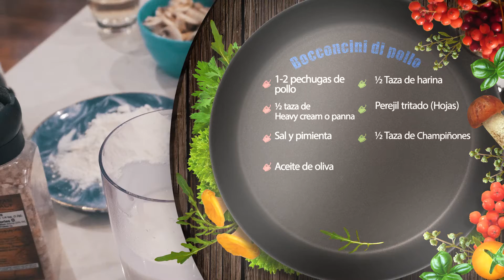How to make chicken breast bites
Here is a quick recipe on how to make a delicious but not boring dish with chicken breast. Enjoy!

INGREDIENTS
1-2 chicken breast
½ cup of heavy cream
Salt
Pepper
Olive oil
½ cup of Flour
Chopped parsley
½ cup of chopped mushrooms (champignon or whatever kind you prefer)
INGREDIENTI
1-2 petti di pollo
Panna quanto basta
Sale
Pepe
Olio di oliva
80g di farina
Prezzemolo tritato
Funghi champignon
INGREDIENTES
1-2 pechugas de pollo
Heavy cream o panna
Sal
Pimienta
Aceite de oliva
80g de harina
Perejil tritado
Ongos (champignon)